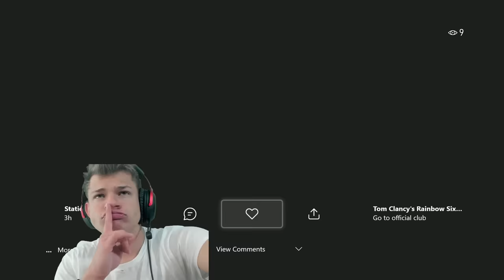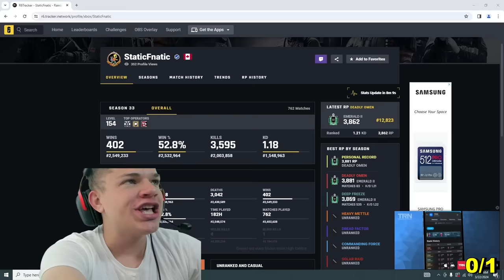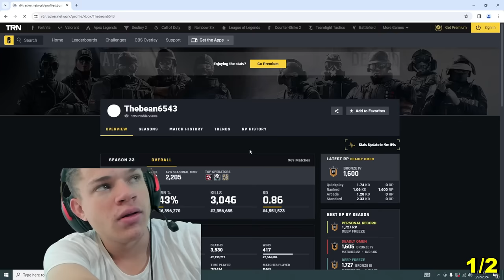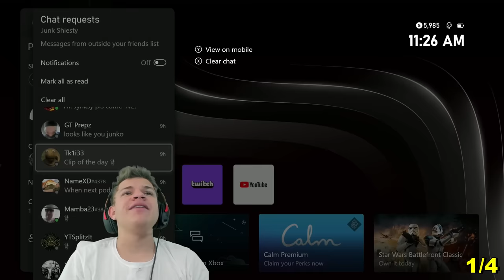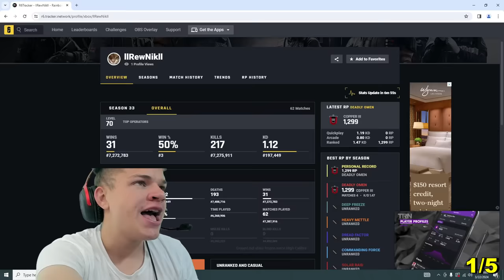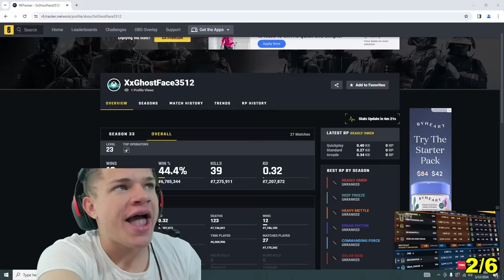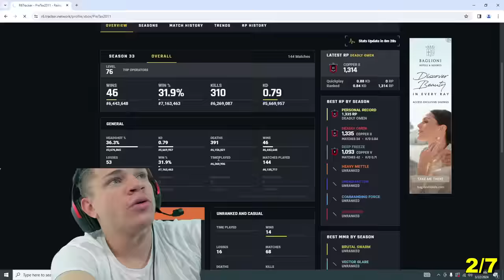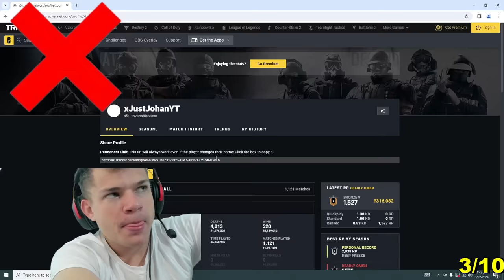Guessing Your Rank in Rainbow Six Siege